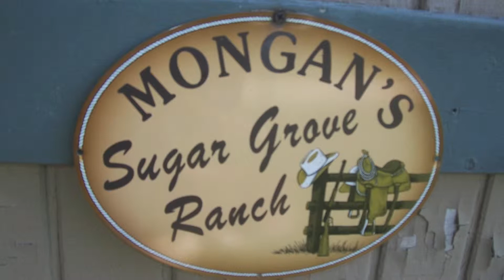Stevos Week Ten Picks!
Stevo is back with week ten picks! Plus Henry Lee Summer Update!